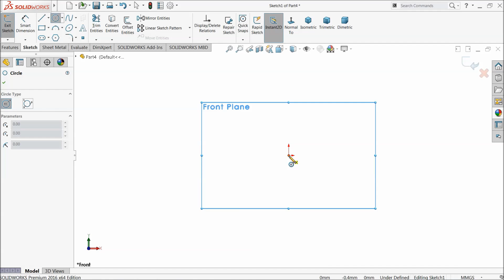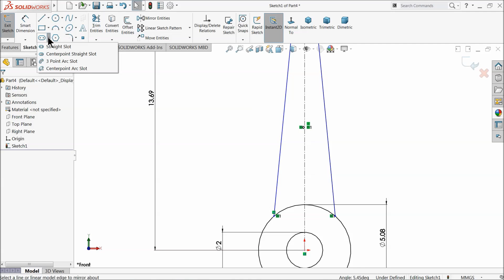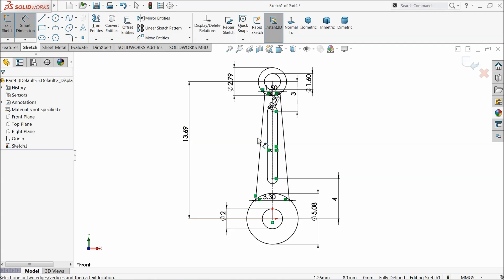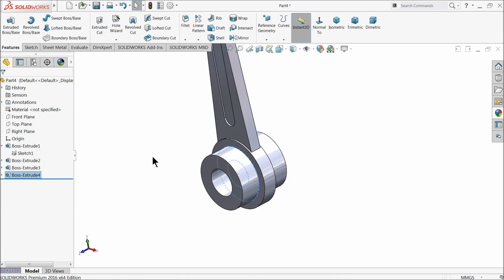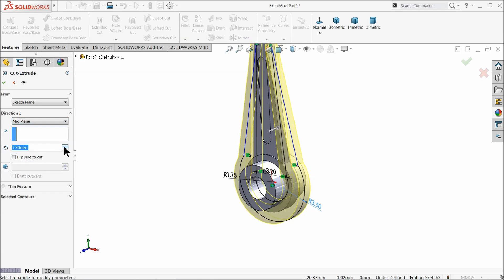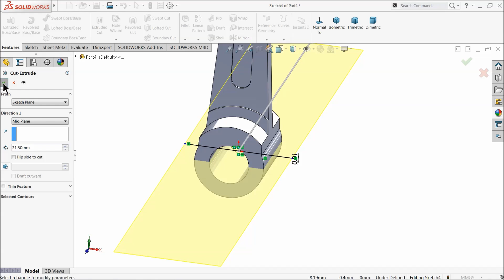Solidworks Two Cylinder Engine 4.Connecting Rod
Modelling of Two Cylinder Engine in Solidworks.
4) Connecting Rod
-Extruded Boss Base
-Extruded Cut
-Appearance in Solidworks.